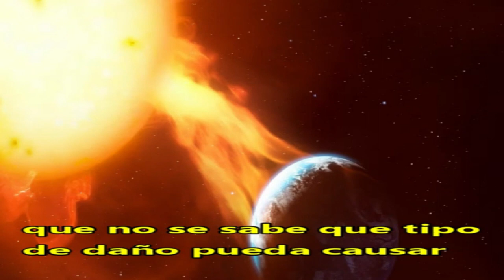ESTAMOS CERCA DEL FIN DEL MUNDO? 2022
ESTAMOS CERCA DEL FIN DEL MUNDO EN ESTE AÑO 2022: PUES LA RESPUESTA ES SI DE HECHO EMOS SIDO TESTIGOS DEQUE EMOS VIVIDO UN AÑO APOCALYPTICO Y POR SI FUERA POCO ESTE AÑO OCURRIRA UNA TORMENTA SOLAR QUE NO SE SABE QUE TIPO DE DAÑO PUEDA CAUSAR SIN EMBARGO LO MAS PREOCUPANTE ES LA CAIDA DE UN METEORITO DELA TORRE IFEL CON UN TAMAÑO DE 360 METROS QUE SE CREE QUE PODRIA DESTRUIR VARIAS CIUDADES ALA VES ESTE METEORITO PORLOQUE SE ESPECULA PODRIA CAER EN ESTADOS UNIDOS ANTES DE FINALISAR EL AÑO FALTARIAN 5 MESES Y SEGUN LOS DATOS DE LA NASA CAERIA Y IMPACTARIA EL 22 DE NOVIEMBRE DEL AÑO 2022: POR ESO HAY QUE ESTAR MUY ALERTAS ESTE METEORITO CAUSARIA Y ESTO YA ES OFICIAL PORQUE DE HECHO LA NASA ANUNCIO QUE SE ASERCARIA AH NUESTRO PLANETA EN EL 2022:  SIN EMBARGO PARA 2023: VENDRA UN TERREMOTO DE 14 KILOMETROS QUE PODRIA DESTRUIR UN CONTINENTE ENTERO Y YA PARA EL AÑO 2024 VENDRA UN METEORITO TAN GRANDE Y PODEROSO QUE DESTRUIRA LA TIERRA POR COMPLETO ESDECIR QUE EL FIN DEL MUNDO ES UN HECHO QUE OCURRIRA EN EL AÑO 2024 PERO ESTE AÑO 2022 SERA UNO DE LOS AÑOS PREVIOS DONDE HABRA DESASTRES CLIMATOLOGICOS Y LA CAIDA DE GRANDES METEORITOS ASI COMO TAMBIEN LA GRAN TORMENTA SOLAR QUE YA SE ESPERA QUE OCURRA DENTRO DE POCO TAMBIEN SE ESPERAN PODEROSOS TEMBLORES LOS CUALES SUCEDERAN EN EL MES DE AGOSTO PERO EXISTEN MUCHAS TEORIAS Y EVIDENCIAS ASI COMO PRUEBAS Y E INVESTIGACIONES QUE NOS DEMOSTRARIA DE UNA MANERA CERTERA DEQUE YA ESTA MUY PROXIMO AH VENIR UN METEORITO QUE ACABARIA CON TODA LA TIERRA Y LA RAZA HUMANA SERIA UN CATACLISMO DE MAGNITUDES DESCOMUNALES POR ESO YA LA NASA Y EL GOBIERNO DE ESTADOS UNIDOS AN CREADO DIFERENTES TIPOS DE TEGNOLOGIAS PARA INTENTAR DESTRUIR ESTOS METEORITOS SIN EMBARGO NISIQUIERA CON TEGNOLOGIAS AVANZADAS NOS PODRIAMOS SALVAR YAQUE EXISTEN METEORITOS MUY GRANDES Y VELOSES QUE EN ESTOS MOMENTOS SE DIRIGUEN AH NUESTRO PLANETAi